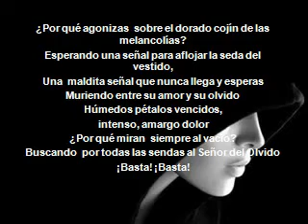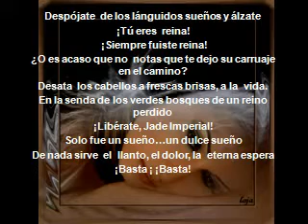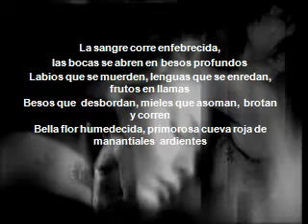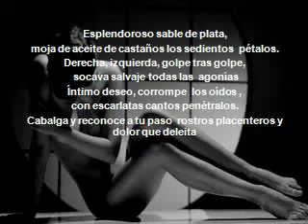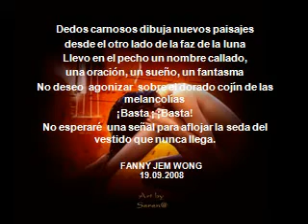ENTRE SU AMOR Y SU OLVIDO ¡BASTA ! POR FANNY JEM WONG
Entre Su Amor Y Su Olvido ¡Basta! ¡Basta!

Cojín De Las Melancolías
I

¿Por qué agonizas  sobre el dorado cojín de las melancolías?
Esperando una señal para aflojar la seda del vestido,
Una  maldita señal que nunca llega y esperas
Muriendo entre su amor y su olvido
Húmedos pétalos vencidos, intenso, amargo dolor
¿Por qué miran  siempre al vacío?
Buscando  por todas las sendas al Señor del Olvido
¡Basta! ¡Basta!

Despójate  de los lánguidos sueños y alzate
¡Tú eres  reina! ¡Siempre fuiste reina!
¿O es acaso que no  notas que te dejo su carruaje en el camino?
Desata  los cabellos a frescas brisas, a la  vida
En la senda de los verdes bosques de un reino perdido
¡Libérate, Jade Imperial! Solo fue un sueñoun dulce sueño
De nada sirve  el  llanto, el dolor, la  eterna espera.
¡Basta ¡ ¡Basta!

Lanza De Lujuria
II

Entre sus  fuertes  brazos se quiebran huesos y cartílagos
Desesperados brazos recorriendo el universo de la piel
Rozando tiernamente el rostro enrojecido y sudoroso
Respiración agitada, morbosa tortura de infinito  placer.

La sangre corre enfebrecida, las bocas se abren en besos profundos
Labios que se muerden, lenguas que se enredan, frutos en llamas
Besos que  desbordan, mieles que asoman,  brotan y corren
Bella flor humedecida, primorosa cueva roja de manantiales  ardientes.

Ligero escalofrío, entre sus labios  pezones erguidos son bebidos
La dulce voz es grito  lujurioso e intenso en cada arremetida
Los pétalos levantados hacia los cielos, coronan su cabeza completa.
Inagotable cópula salvaje  que enciende la punta del lustroso sable.

En la profundidad de los valles contorsión y fricción de carnes encendidas
Lenguas inquietas, avanzan, retroceden, desbordando las corrientes
Dos causes, un mismo río, son remolinos  bañándoles de mieles
La bola roja crece, danza incansable, frenética, abrupta, esplendorosa.

Colisión infernal de cuerpos celestes, éxtasis, repeticiones sin fin
Las agujas del tiempo corren antihorarias a cada  lúbrico empuje
Despacio, de prisa, el tiempo se  detiene avergonzado, sonríe
Penetra hasta lo más profundo los canales, las manos  se aprietan.

Esplendoroso sable de plata, moja de aceite de castaños los sedientos  pétalos
Derecha, izquierda, golpe tras golpe, socava salvaje todas las  agonías
Íntimo deseo, corrompe  los oídos con escarlatas cantos penétralos
Cabalga y reconoce a tu paso  rostros placenteros y dolor que deleita.

Embadurnada la  boca de fruta melosa, devora la roja manzana y los ciruelos
Estrecha con el  coraje  de tu  sable lujurioso  lo que fuera antes su reino
Sé el  invasor de sus tierras, devora  sus  amapolas, sus lotos y sus  jades
Haz tuya  su casa, su templo, los sueños olvidados  de un fantasma  frío y ausente.

Dedos carnosos dibuja nuevos paisajes desde el otro lado de la faz de la luna
Llevo en el pecho un nombre callado, una oración, un sueño, un fantasma
No deseo  agonizar  sobre el dorado cojín de las melancolías ¡Basta ¡ ¡Basta!
No esperaré  una señal para aflojar la seda del vestido que nunca llega.

FANNY JEM WONG
19.09.08

(Jemwong)